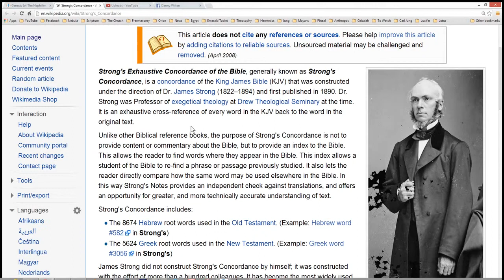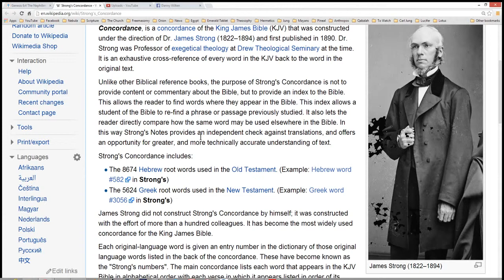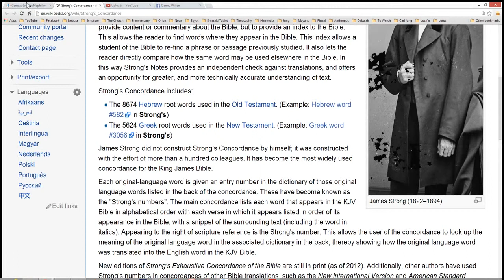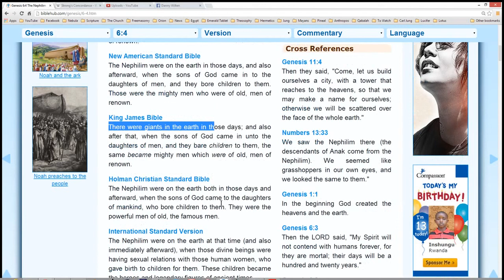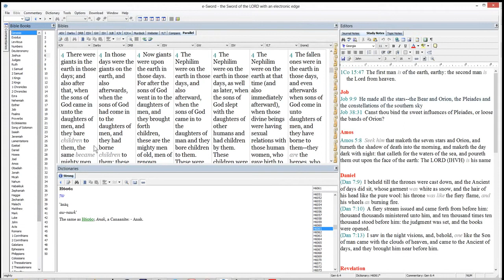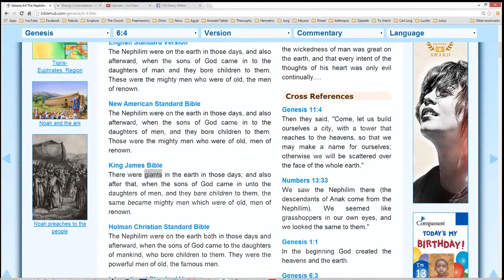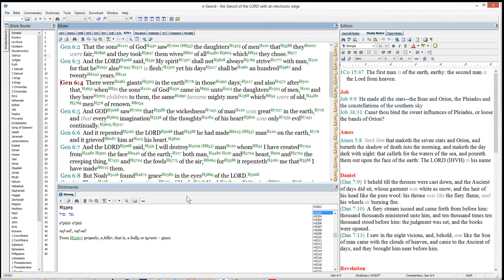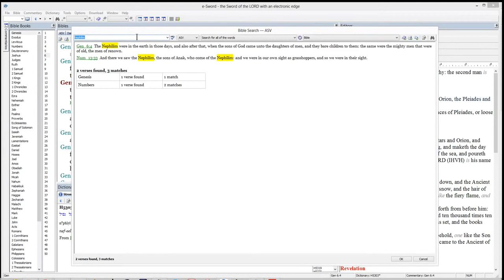The Definition Of Nephilim Is Tyrant?